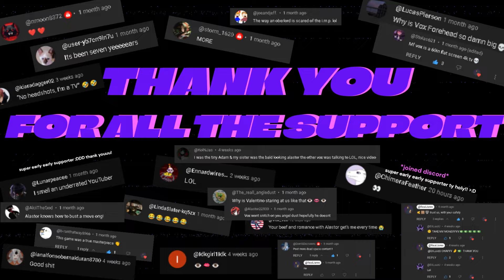Just Act Natural but it's with some Hazbin's (Kind of)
Today Vox, Alastor, Fizzarolli and Valentino embark on...simply...just...acting NATURAL.

Thank you all for the support, we hit 235 subs as I write this on 4/24/24 11:59pm, UNBELIEVABLE. I hope to get back on a routine of two videos at a minimum per week, and again can only say much love to everyone who's put in the time to view, like, and even leave amazing comments!

Go support the gang:
Kaneki / Alastor - @The_Real_Vexx
Cylon / Valentino / MetalMask@MetalMask53
The Potato / Baked Potato / Werewolf / Fizzarolli@WerewolfPlayer

Comment a favorite quote from a tv show if ya read this, any will do :3
If you do, you'd be surprising me cause like, wth you read this? Wowie